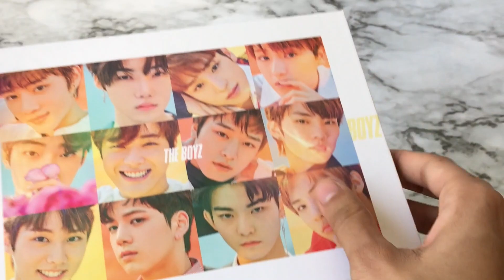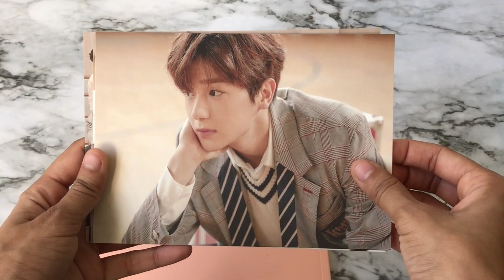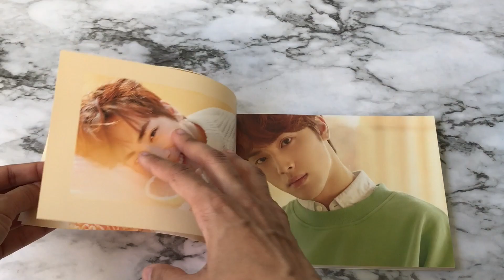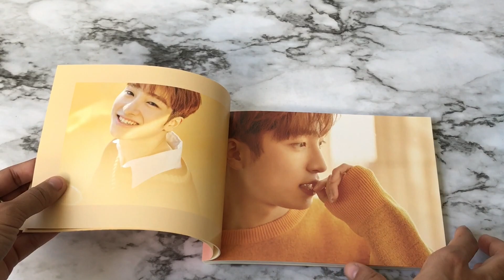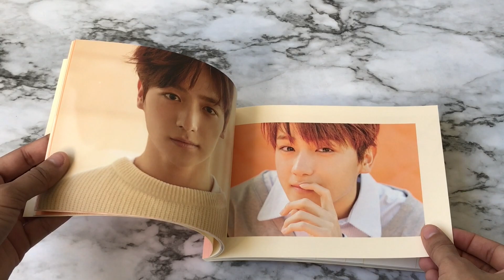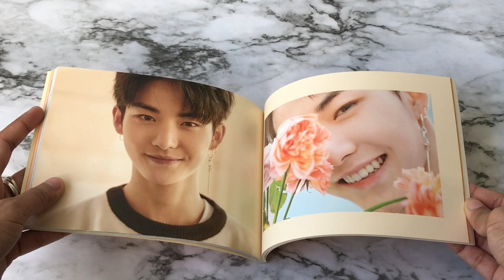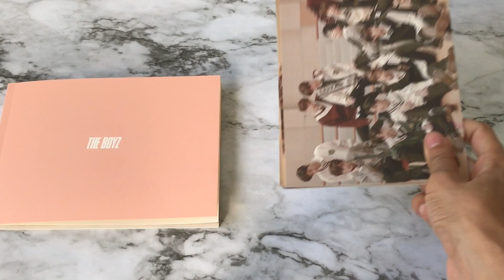Unboxing The Boyz 1st Mini Album (Fresh Version) ♡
I got into the boyz when they came out with their song “boy” which I fell in love with ! ♡ I then decided to give their album a listen and it blew me away. For a rookie group they really impressed me ☺️👍🏼 I’m here to support the boyz ! Also I’m still learning the members names :”) it’s very difficult for me right now because I’ve gotten into a lot of other groups so I’m trying to learn a lot of names. Anyways I hope you guys enjoyed my video!

🌸 Social media 🌸

Collection Instagram : Chibichim